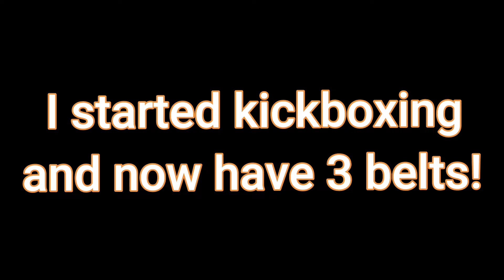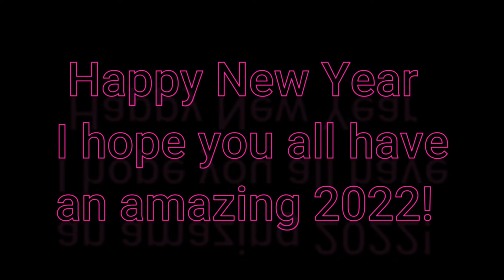2021 Rewind | My Asperger's Life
Take a look back at some of things I did in 2021!